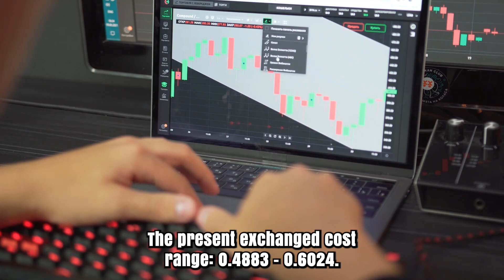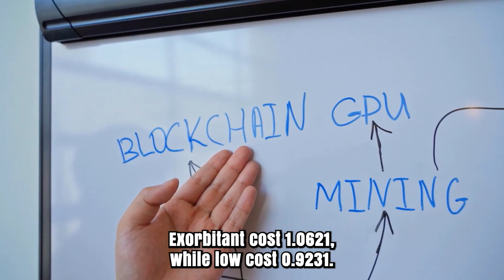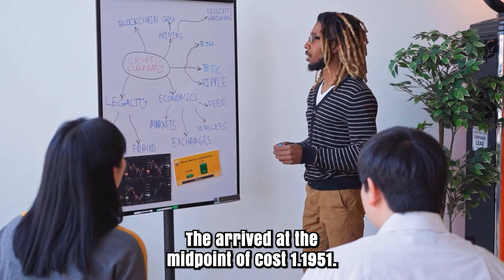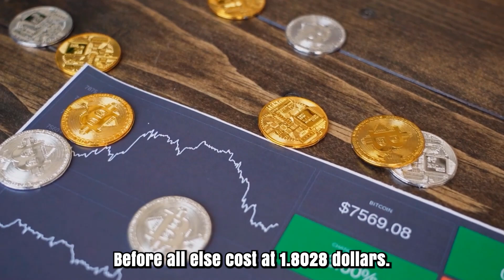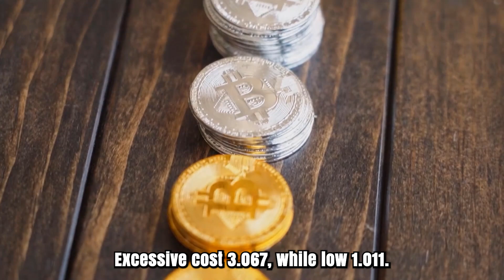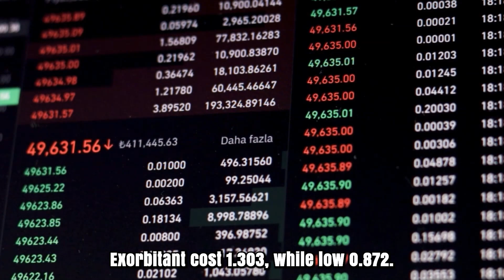ADA PRICE WILL X5000 ON THIS DATE?? - CARDANO PRICE PREDICTIONS & NEWS 2025